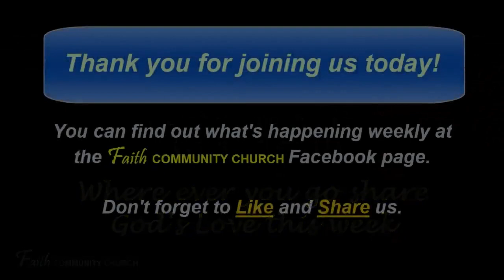Sunday Service 07/31/2022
Biblical Truths - Why God Removes People From Your Life

A Biblical teaching on why God removes people from your life to protect and redirect His will for your life.